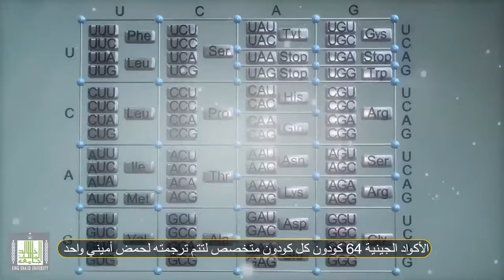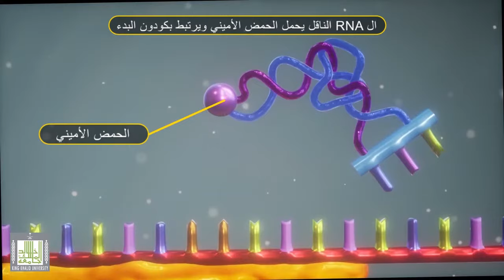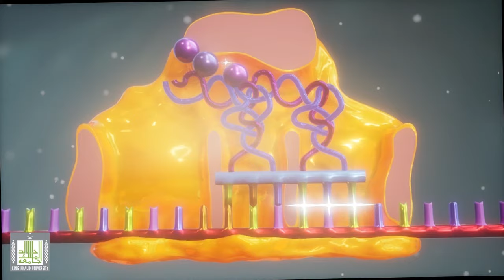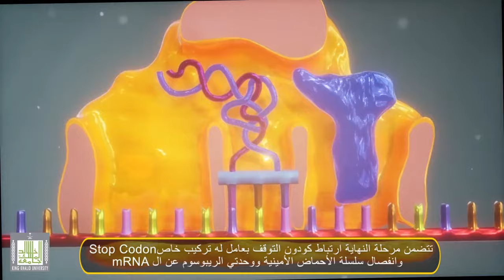الشفرة الوراثية - ترجمة ال mRNA